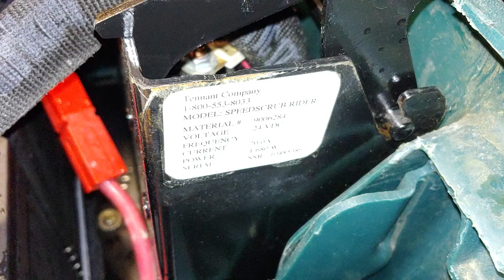Nobles SSR-10485389 Test Video